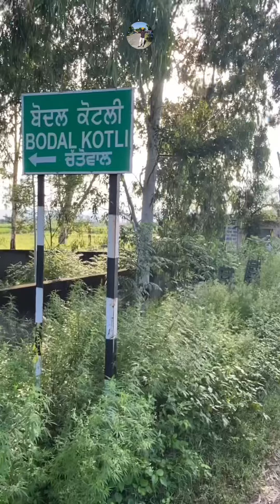ਕਿਸੇ ਵੀ ਟਾਈਮ ਇਥੇ ਕੋਈ ਹਾਦਸਾ ਹੋ ਸਕਦਾ ਹੈ | ਨੰਗਲ ਖੁੰਗਾ | Budhi ਪਿੰਡ ਰੋਡ | Hoshiarpur-Punjab-A Man's Vlog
ਕਿਰਪਾ ਕਰਕੇ ਨਵੇਂ ਵੀਡੀਓ ਅਪਡੇਟਾਂ ਨੂੰ ਪ੍ਰਾਪਤ ਕਰਦੇ ਰਹਿਣ ਲਈ ਮੇਰੇ ਚੈਨਲ (A Man's Vlog) ਨੂੰ ਸਬਸਕ੍ਰਾਈਬ ਕਰੋ.

Copyright @ Jaja Vlogger (A Man's Vlog). Any illegal reproduction of this content may result in legal action. Please take consent from the video owner to avoid Such situation(A Man's Vlog)